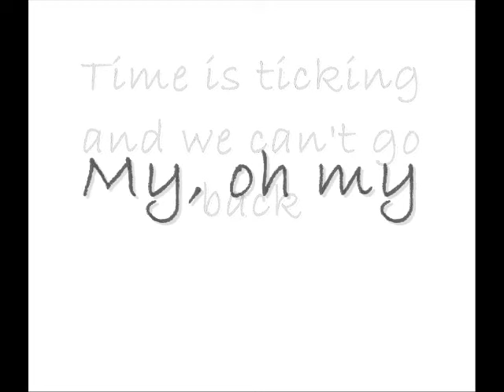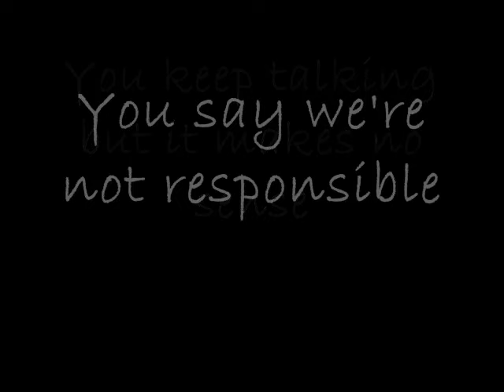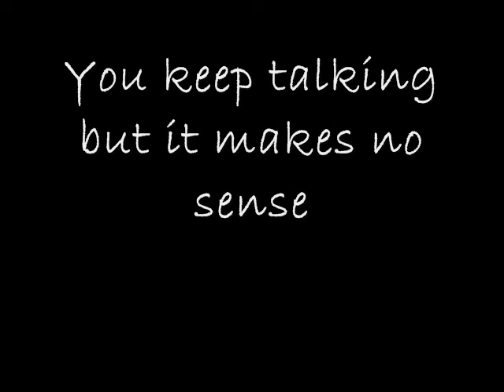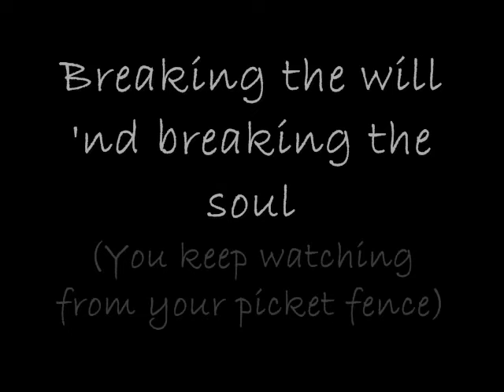Ana Johnsson- We Are Lyrics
my new version to We are by Ana Johnsson. the timing is much better now, but the end was a problem again xD